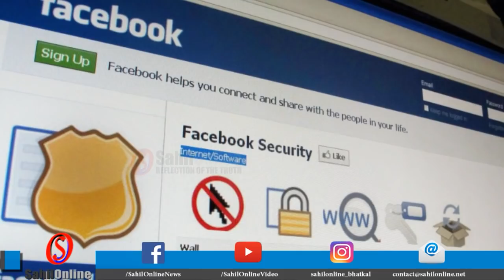Coastal Karnataka news bulletin in URDU dated 19 Aug 2017 - SahilOnline Bhatkal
Coastal Karnataka news bulletin in URDU dated 19th Aug 2017 - SahilOnline Bhatkal

* Peace meeting for Ganesh festival held in Bhatkal
* Annual General Meeting and Educational Award of Madeena Welfare Society, Bhatkal
* Gas cylinder bursts at a house in Kumta; major tragedy averted
* Fishermen worried as sea turns green near Karwar
* Police constable die after motorbike crashes with car on Murdeshwar NH-66